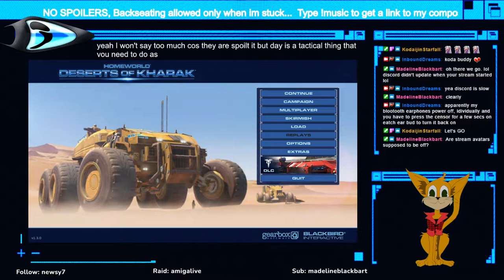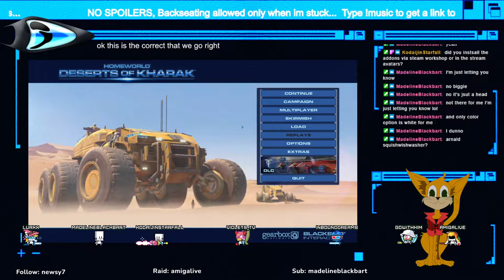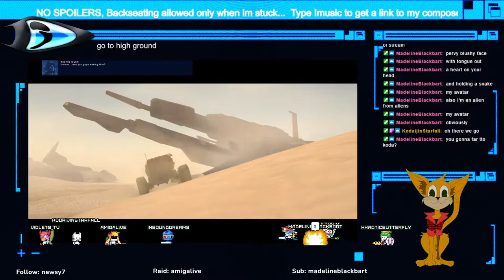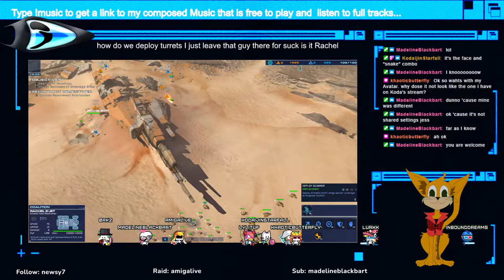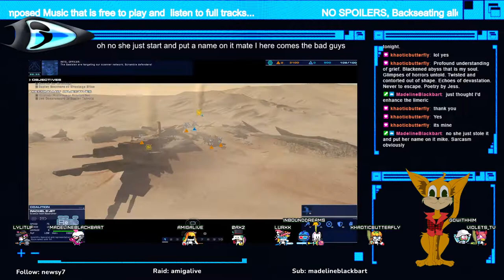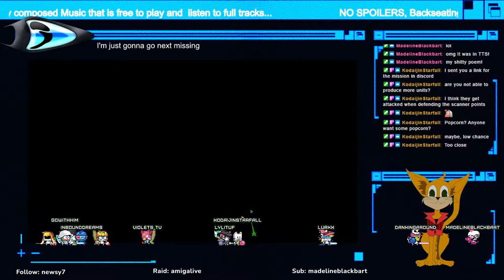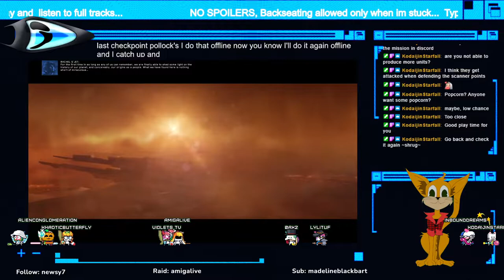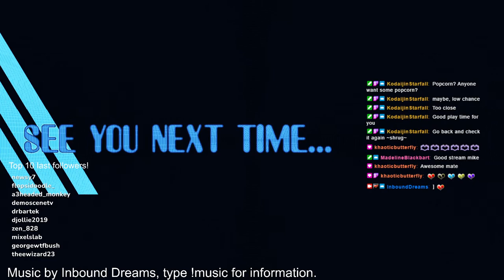PC, Homeworld: Deserts of Kharak part 2